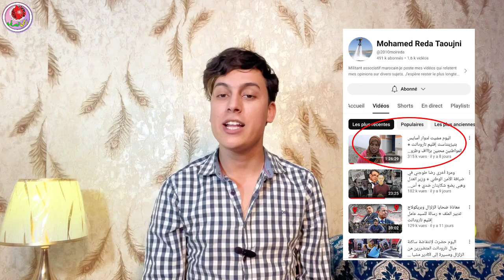عاجل🔥ها بشحال حكمو على الطاوجني بعد شكاية وهبي |عزيز غالي يطلق النار على وهبي وأخنوش😱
عاجل🔥ها بشحال حكمو على الطاوجني و المهداوي بعد شكاية وهبي |عزيز غالي يطلق النار على وهبي وأخنوش😱